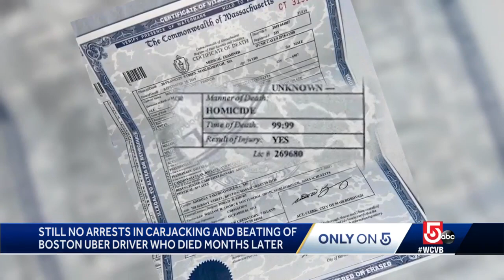More than 2 years later, no arrests in Boston rideshare attack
Henry Miller was found dazed and bleeding near the intersection of Washington and Dunlap Streets near Codman Square in Boston in June 2018.